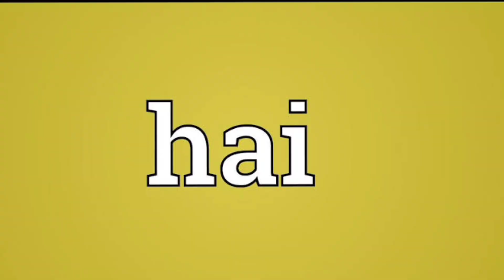ಟೂಲ್ ಕಿಟ್ ಯಾವಾಗ ಬರುತ್ತೆ? ಬರಬೇಕಾದ್ರೆ ನಾವು ಏನು ಮಾಡಬೇಕು?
Similar Searches:
pm vishwakarma yojana 2024 Kannada
vishwakarma yojana eligibility apply process kannada
Vishwakarma Yojana Form How to fill Viswakarma Yojana Benefits
How To Apply Vishwakarma Yojana PM Vishwakarma Yojana Apply Process
PM Vishwakarma Yojana Apply Online in Kannada
How to Download PM Vishwakarma Yojana ID Cad & Certificate
PM ವಿಶ್ವಕರ್ಮ ಯೋಜನೆ
pm vishwakarma yojana
vishwakarma yojana
pm vishwakarma yojana online apply vishwakarma yojana scheme
pm vishwakarma yojana id card download vishwakarma id card download vishwakarma certificate download
tranding video
pm vishwakarma id card download vishwakarma yojana certificate download Vishwakarma
Apply PM Vishwakarma
Application PM Vishwakarma ID Card PM
Vishwakarma Certificate
PM Vishwakarma Application Status
PM Vishwakarma Certificate Download
How to check PM Vishwakarma Application Status
How to check PM Vishwakarma Application Status online